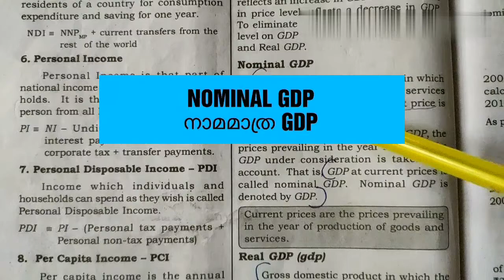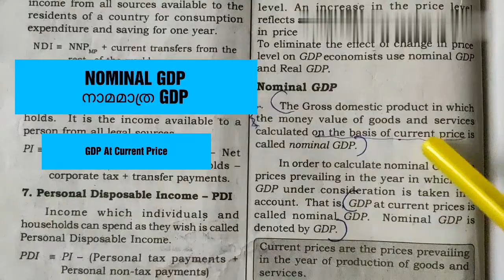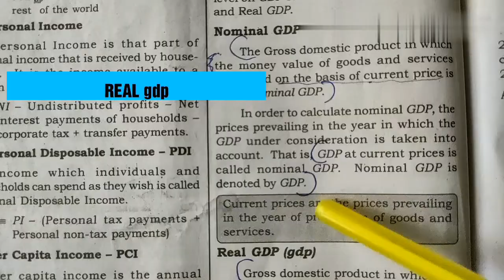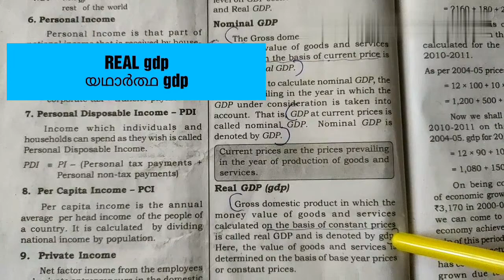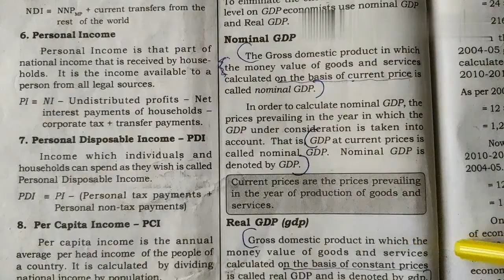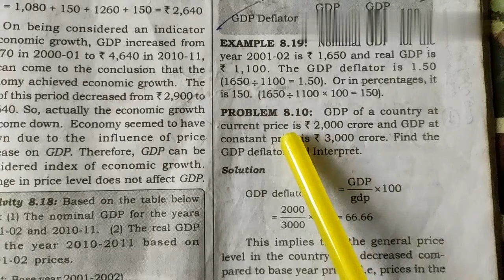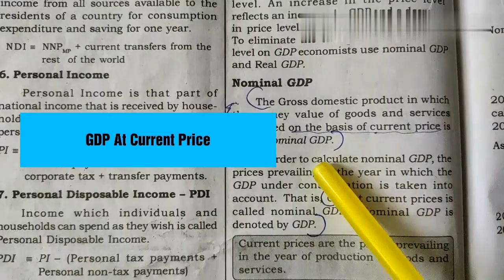PLUS TWO ECONOMICS MALAYALAM/പ്ലസ് ടു എക്കണോമിക്സ് മലയാളം/GDP Deflator Part -5 ECONLAB Anil kumar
Hello My Dearest TEAM...

In This Video Contain The Most Important Topic, GDP Deflator From Macro Economics.It Also Contain,
Nominal GDP,
Real GDP Etc..

Plus Two Economics Malayalam,
Kerala Plus Two Economics,
Economics Class XI,
Economics Class XII,
Plus Two Economics SAY Improvement,
Plus Two Economics Improvement Exam,
Economics,
Plus Two Economics,
Plus Two Micro Economics,
Plus Two Macro Economics,
Plus Two Micro And Macro Economics,
Micro Economics,
Macro Economics,
Plus Two Micro Economics Macro Economics Malayalam,
Micro Economics Malayalam,
Macro Economics Malayalam,
Introduction To Micro Economics,
Introduction To Macro Economics,
Introduction To Micro Economics Malayalam,
Introduction To Macro Economics Malayalam,
Plus Two Economics Question,
Plus Two Economics Answers,
Plus Two Economics All Chapter Topic,
Anil kumar